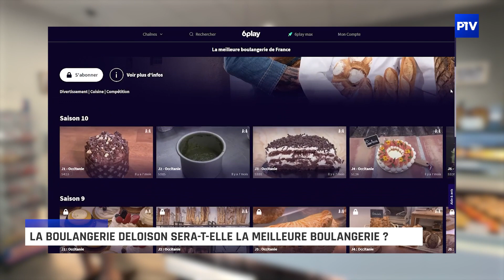La boulangerie Deloison sera-t-elle la meilleure boulangerie ?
La boulangerie Deloison à Vitry-le-François, participe à l’émission “La Meilleure Boulangerie de France” sur M6. Le tournage a eu lieu il y a quelques semaines. Venez découvrir cette boulangerie familiale.